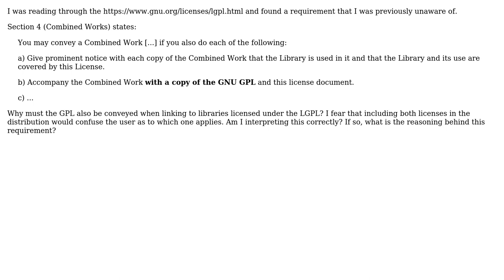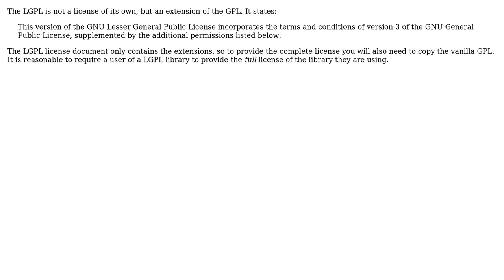Software Engineering: Why does the LGPL require combined works to include a copy of the GPL?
With thanks & praise to God, and with thanks to the many people who have made this project possible! You are responsible for your own actions.